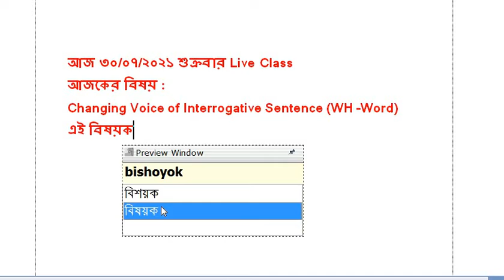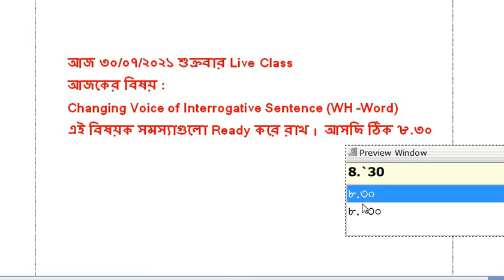Live Class : Change the Voice of Interrogative Sentence ( Wh- Word)